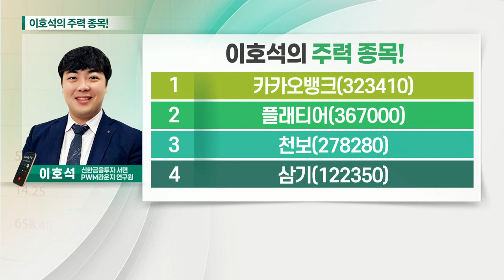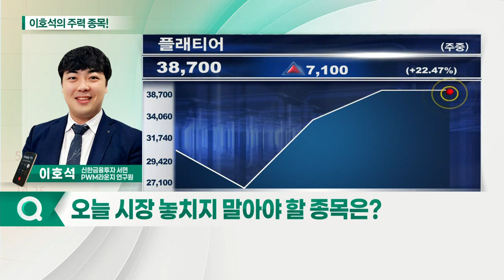플래티어, 삼기, 카카오뱅크, 천보_이호석의 주력 종목 (20210820)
1. 카카오뱅크(323410)
2. 플래티어(367000)
3. 천보(278280)
4. 삼기(122350)

플래티어(367000)
- 디지털 플랫폼 전문 기업
- 디지털 트랜스포메이션 수혜주
- 이커머스 시장 지배력… 성장 동력 확보

삼기(122350)
- 2분기, 역대 최대 분기 매출 기록 경신
- 친환경 차량으로 사업 다각화 성공
- LG그룹 서플라이체인 합류